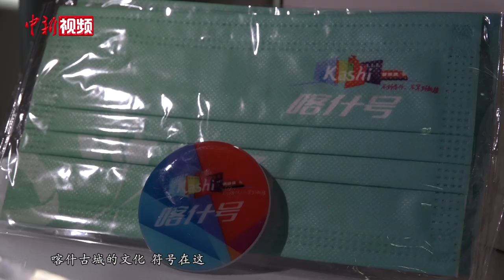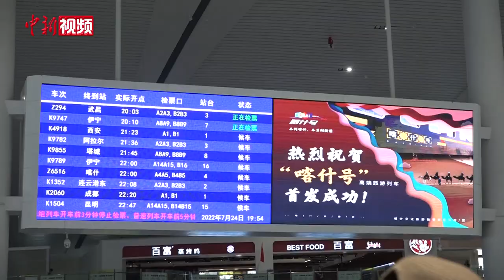夕发朝至 “喀什号”直达特快旅客列车开通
7月25日9时许，首趟“喀什号”一站直达特快旅客列车抵达新疆喀什市火车站，满载840名全国各地游客开启喀什之旅。进入盛夏，新疆进入旅游旺季。“不到喀什不算到新疆”。喀什拥有丰富历史文化、自然景观和民族风情，“喀什号”直达特快旅客列车的运行，将‘旅长游短’变成‘夕发朝至’，通过一站式列车运行方式，改善了乌鲁木齐和喀什区域的旅游市场的通达性和流动性。全程运行距离1453公里，实行乌鲁木齐至喀什“点对点”开行，每天开行1对，旅时11个小时30分。